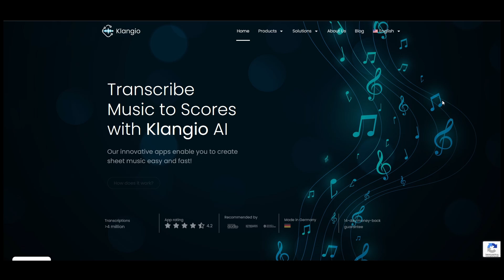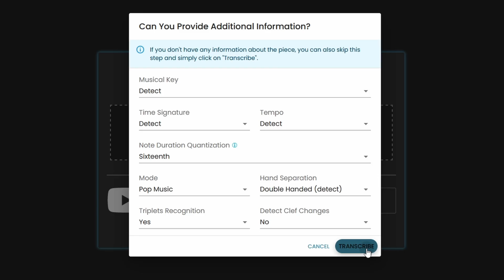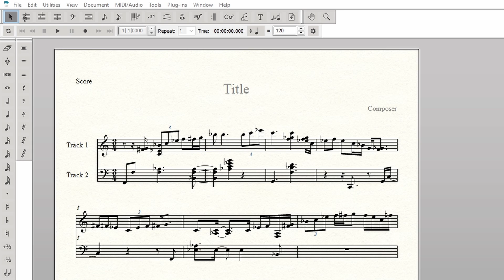Import MP3 into Finale | EASY TUTORIAL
Transcribing music is a tedious task. That's why in this video, I will show you how to easily import Audio like MP3 files into Finale with some of Klangio's AI Magic ✨

If you don't have Finale installed yet, you can download it on their

- Chris

Chapters:
Intro 0:00
The different Klangio Apps 0:20
Using Piano2Notes 0:53
Exporting MIDI and MusicXML 1:46
Importing into Finale 2:01
Outro 2:37